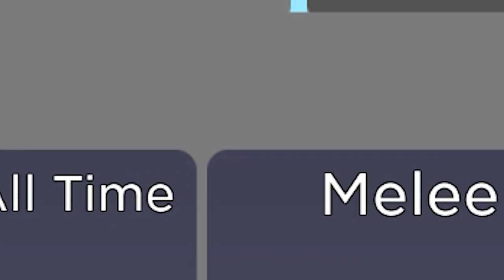winning with EVERY skin in the NEW CRATE.. (Roblox Arsenal)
What is The Most SATISFYING KILL EFFECT.. (Roblox Arsenal)❤️
┌ 💎 ▪️ Information ▪️ 💎 ┐
├ 👍 Credits ▪️  NONE!
├ 💎 ▪️ Information ▪️ 💎 ┘
┌ 📋 ▪️ Editing Info ▪️ 📋 ┐
├ 🎥 Video Editor ▪️ Adobe Premiere Pro 2020
├ 🖥️ Thumbnail Program ▪️ Photoshop 2021
├ 🔴 Recording Software ▪️ NVIDIA Shadowplay
└ 📋 ▪️ Editing Info ▪️ 📋 ┘
┌ 🌐 ▪️ Socials ▪️ 🌐 ┐
└ 🌐 ▪️ Socials ▪️ 🌐 ┘
┌ ⏱️ ▪️ Timestamps ▪️ ⏱️ ┐
├                                    NONE!

robloxarsenal
robloxarsenalupdate
robloxarsenalnewmap
robloxarsenalleaks
robloxarsenalinformation
robloxarsenalcodes
robloxarsenalA2
arsenal2
winningwithevery
winningwitheverygamemode
winningwitheverymap
arsenalwinningwithevery
Level1000
weaponskin
ASMR
loadout
tanqr
bestarsenalsettings